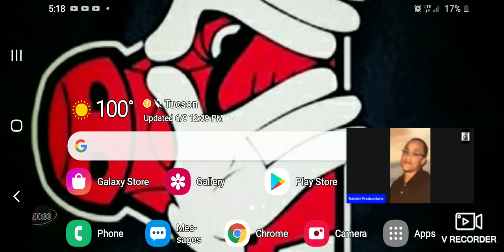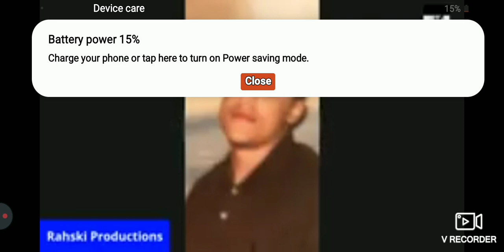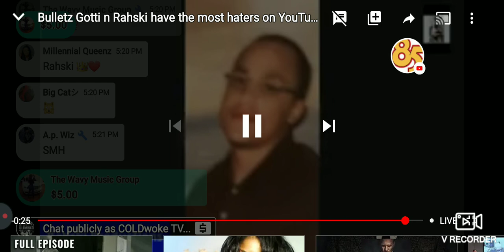WOW JAZZO🤯🤯 @RAHSKI (TALKS 2 BOSSLY'S BABY MOMS 🤯